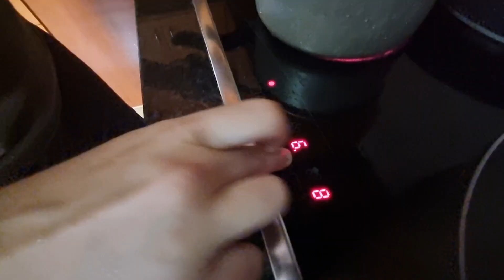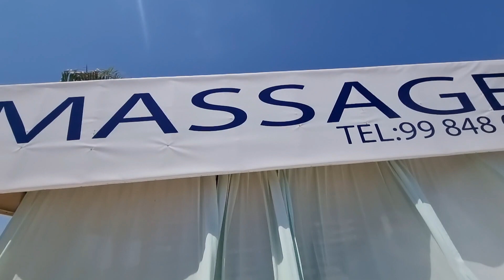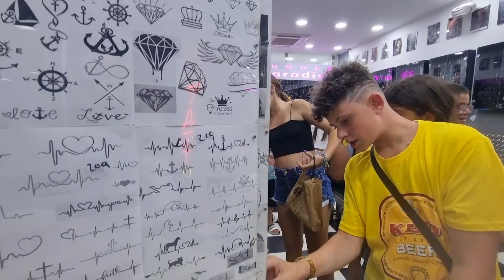Protaras summer holidays 2023